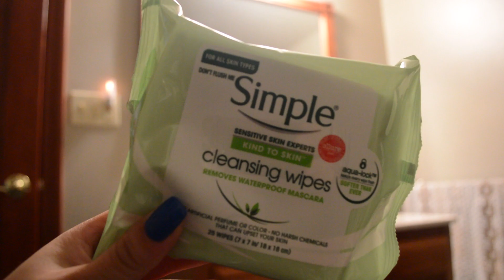Winter Break Night Routine/2018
Hi my loves, I'm back with another video! As you can tell, I'm pretty lazy on my break lol. I forgot to make an intro and include what I had for dinner (sorry!) Anyways, I hoped you enjoyed! Love you all, xo